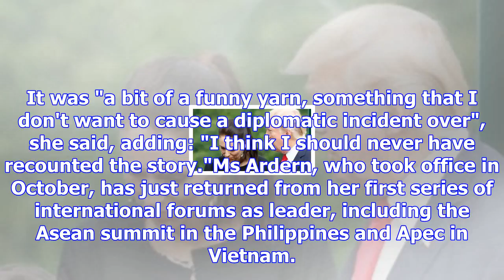New zealand pm 'regrets trump story'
Image copyright EPA Image caption Jacinda Ardern and Donald Trump met earlier this month New Zealand...